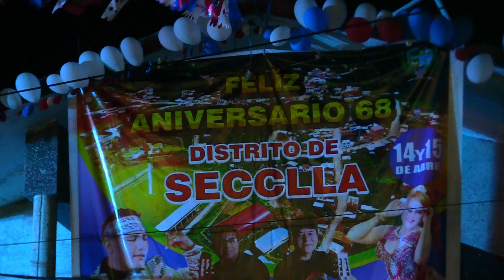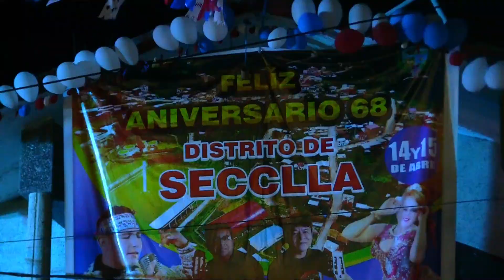EDWINCITO DE PAUCARA 2023 SECCLLA HDJ PERÚ